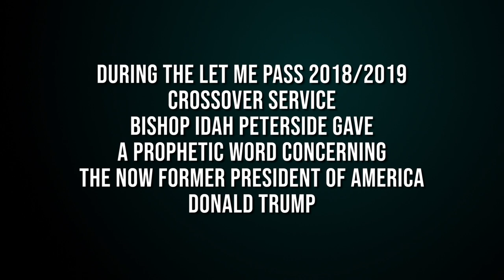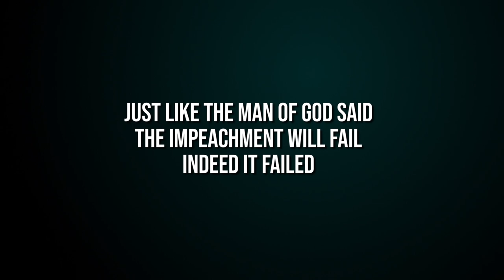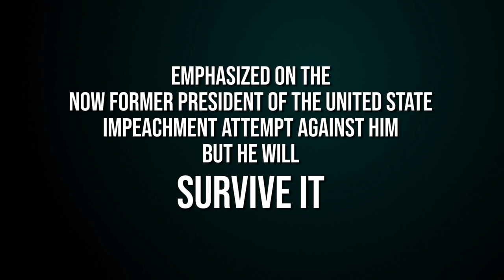SECOND IMPEACHMENT PROPHECY OF THE NOW FORMER PRESIDENT DONALD TRUMP - BISHOP IDAH PETERSIDE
Just when the world thought the impeachment against The Now Former President of The United State "Donald Trump" was over, It did not end there. They tried to impeach Donald Trump for the second time.
According to Wikipedia:  impeachment involves a departure from the normal constitutional procedures by which individuals achieve high office (election, ratification, or appointment),

Bishop Idah Peterside during a live service in 2020, Emphasized on the impeachment prophecy of Donald Trump He gave on the 1st of January 2019, In his word He said Donald Trump will survive all forms of impeachment.
God is still involved in the affairs of Men.